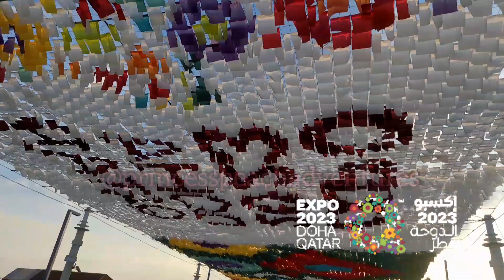Expo2023 Doha Qatar - Intro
This is the first video of the Expo 2023 in Doha Qatar. Check out the next video!